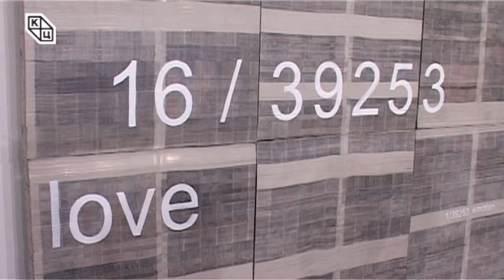ОТВОРЕНИ СРПСКО – ЦРНОГОРСКИ ДУНАВСКИ ДИЈАЛОЗИ